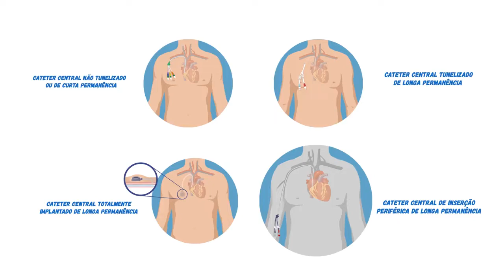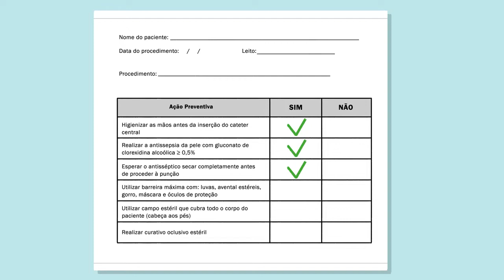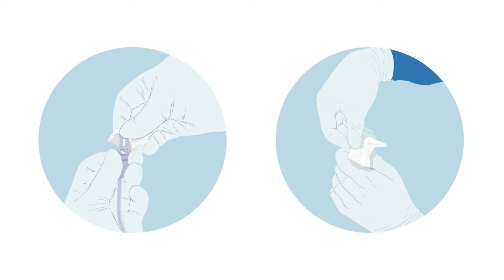Principais Medidas de Prevenção de Infecção da Corrente Sanguínea